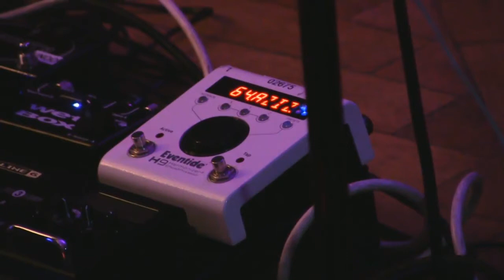SEM Sessions #012: Aziz Ibrahim - Part 4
'Moving forward in music...'

Aziz Ibrahim former guitarist for The Stone Roses hosts the second session of the day. He will be talking you through his DIY punk aesthetics, details on the productions he has been involved with, new intuitive ways of making music in 2016 & much more.

From humble beginnings, born on a Longsight Council Estate to Punjabi parents, Aziz grew up to become Stone Roses and Ian Brown band guitarist/co-writer, and has one of the most unusual musical histories and styles any artist could hope for.

He’s a man who can make any guitar sound like a sitar, koto or sarangi and then launch into Hendrix, Metallica or Prince the next. The years have seen him grow in strength as a songwriter, with numerous writing credits for Ian Brown, Paul Weller and Akala to name a few. He’s spent years in reggae bands suited up in Simply Red, got funky in The Players, was the only Asian in prog rocker’s ‘Asia’, the only Muslim in ‘The Christians’, got experimental with JBK, Yukihiro Takahashi, (Yellow Magic Orchestra), the h band and more recently the Steven Wilson (Porcupine Tree) band.

Aziz has done it all, from leading masterclasses as a guitar hero at the famed Abbey Road and BBC Maida Vale Studios, to being invited to Buckingham Palace by Her Majesty The Queen in honour of his contribution to the UK’s countries economy and culture.

SEM (School of Electronic Music) rebranded from MMS (Manchester Midi School) in 2017. Same school, same good vibes and a lot of exciting things planned.